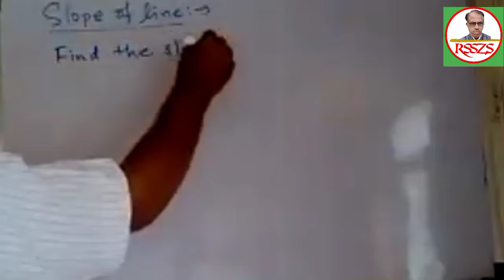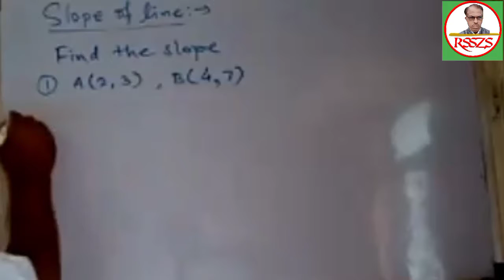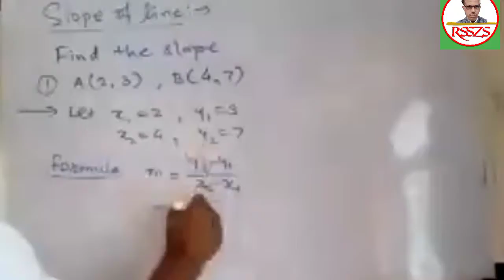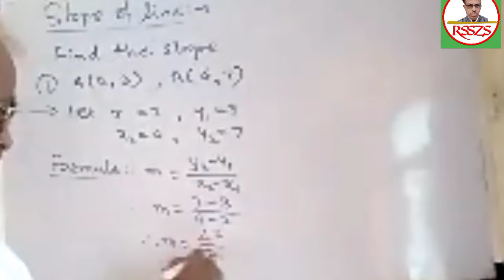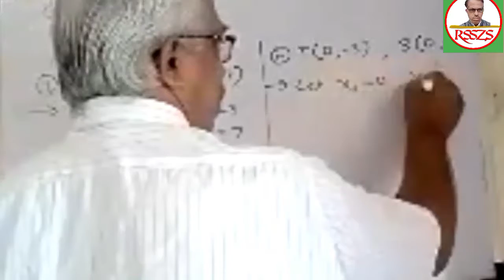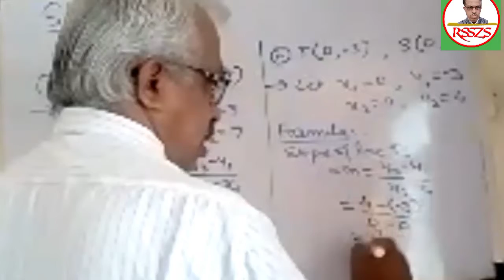Finding slope passing through points|| बिंदूचे निर्देशक दिले असता चढ काढणे ||भाग २||रेषेचा चढ काढणे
नमस्कार,
         निर्देशक भूमिती या घटकाचे अतिशय सोप्या पद्धतीने स्पष्टीकरण केले आहे...यामध्ये  चढ काढणे  या उपघटकांचा समावेश आहे.
Youtube चा हा शैक्षणिक चॅनल आहे...हा व्हिडीओ संपूर्ण पहा. आपणास निश्चितच व्हिडीओ संपूर्ण पाहिल्यानंतर समाधान मिळेल...यानंतर व्हिडीओच्या व चॅनलच्या
या सारखे शैक्षणिक व्हिडीओ ...

RayatSevakSachidanandZawareSir

पुढील व मागील शैक्षणिक व्हिडिओ मिळण्यासाठी

या चॅनलला suscribe करण्यास अजिबात विसरू नका...व subscribe बटना समोर जे बेल आयकॉन हे बटन दिले आहे...त्यावर क्लिक करा.. म्हणजे आपणास सर्वप्रथम मी तयार करत असलेल्या गणिताचे व विज्ञानाचे अनेक शैक्षणिक व्हिडीओ पटकन उपलब्ध होतील.

 कमेंट बॉक्समध्ये आवश्य चांगली व वाईट कमेंट करा...
आपण हा व्हिडिओ संपूर्ण पहा.

पुन्हा मनापासून.
धन्यवाद. !